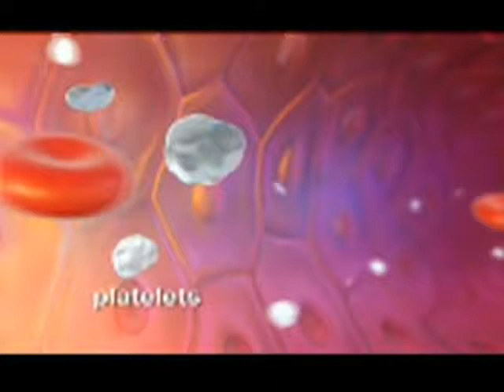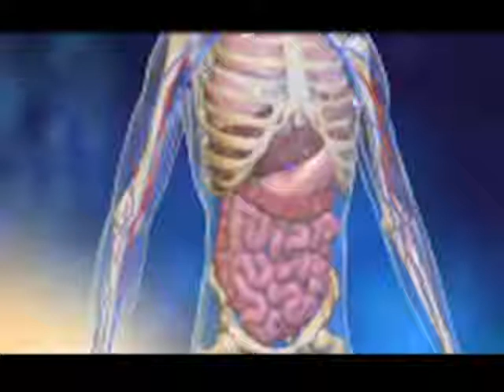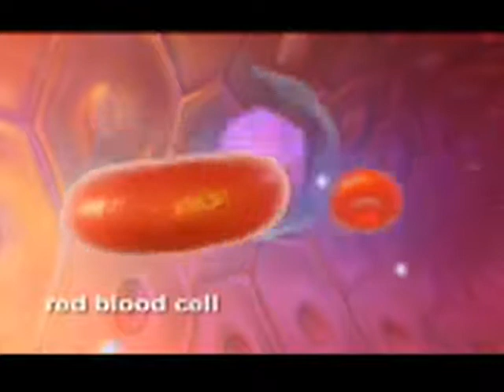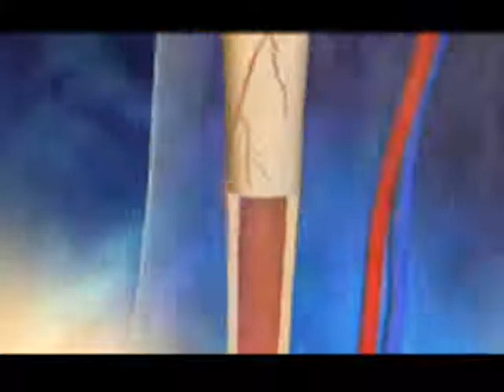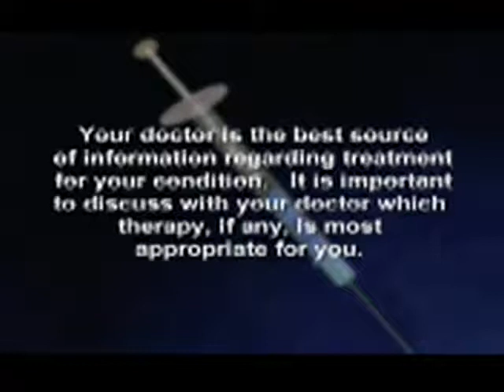Acute Myeloid Leukemia Symptoms and Treatment of AML Video About com